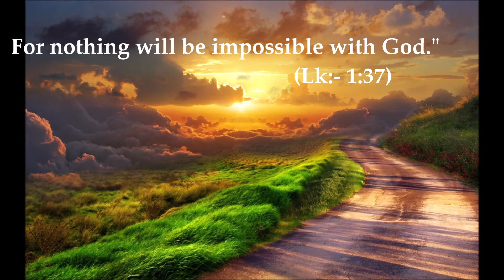Christmas🎅Prayer🙏 Day 5🎄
Carmel Central School Valapad